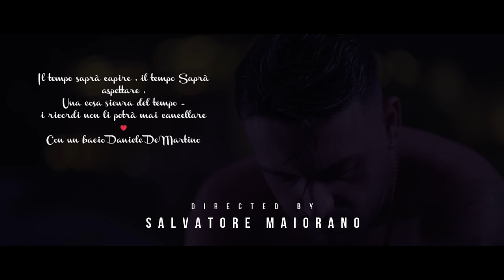Daniele De Martino - Insieme a te ( Ufficiale 2021 )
Puoi trovare il brano di Daniele anche su spotify nella nostra playlist "The best of 2021"

Arrangiamenti: M.Sarti
Mix E Mastering: F.Di Tullio